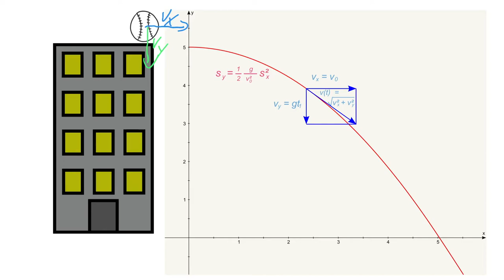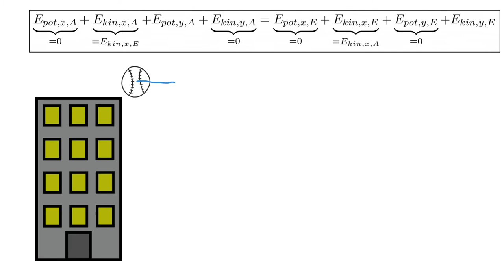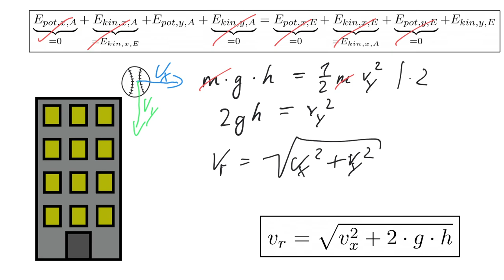Physik (Grundwissen): Endgeschwindigkeit waagerechter Wurf - Teil 1 / 3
In diesem Video erfährst du zwei Möglichkeiten, wie man die Endgeschwindigkeit beim waagerechten Wurf berechnet.